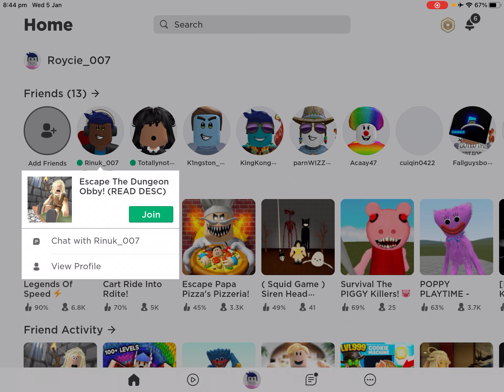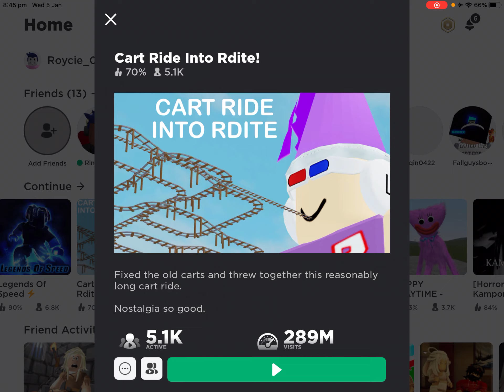Royce-Lotu Roblox Tv